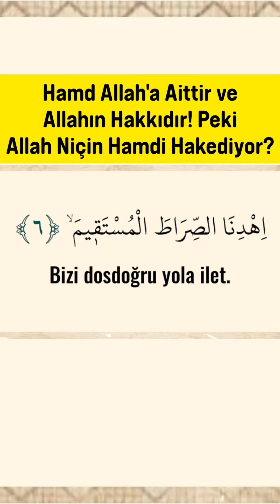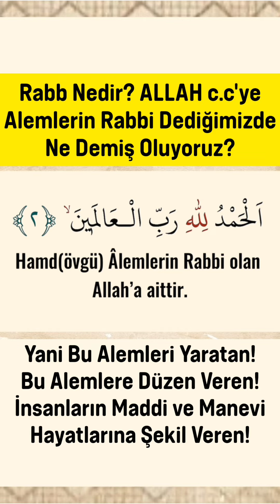Fatiha Suresi Anlamı 2.Ayet | Rabb Nedir!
➡️Allah Kainatı ve İnsanları Nasıl Terbiye Ediyor!
➡️Ayetin Tefsiri Sayfamızda!
➖Rahmân ve Rahîm olan Allah’ın adıyla.
➖Hamd; Âlemlerin Rabbi olan Allah’a aittir.
➖O Rahmân ve Rahîm’dir.
➖Din gününün (hesap gününün) sahibidir.
➖Yalnız sana kulluk eder ve yalnız senden yardım isteriz.
➖Bizi dosdoğru yola ilet.
➖Kendilerine nimet verdiğin kimselerin yoluna, gazaba uğrayanların ve sapıkların yoluna değil.
➡️(FATİHA SURESİ 1-7)